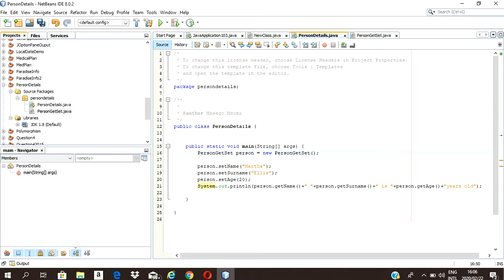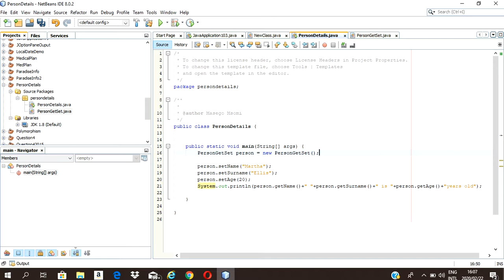How to use Get and Set methods in Java - NetBeans - Part 2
Users will be shown how to use Get and Set methods in this video. This video will be continuing on from the previous video that is linked below. The software that will be used is NetBeans.